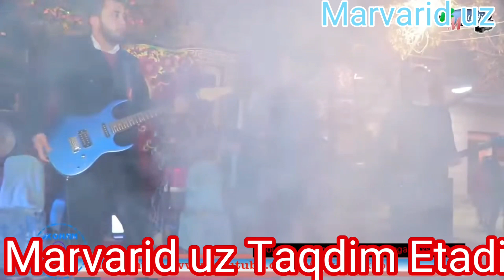Gulinur to'yda onam o'ynasin😊 2020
мангит янгиликлари